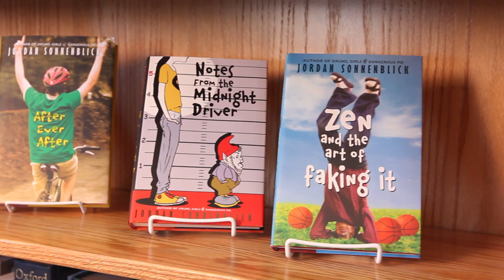Curveball: The Year I Lost My Grip by Jordan Sonnenblick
Beloved teen author Jordan Sonnenblick talks about his heartbreaking and funny new novel, Curveball.